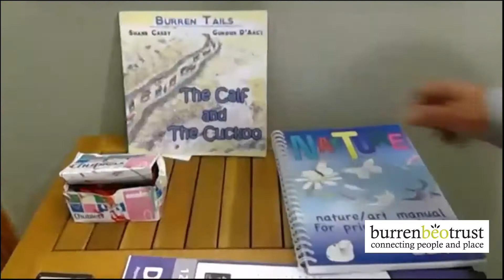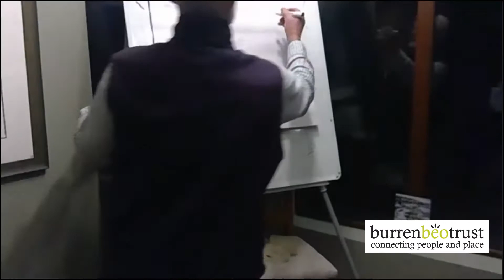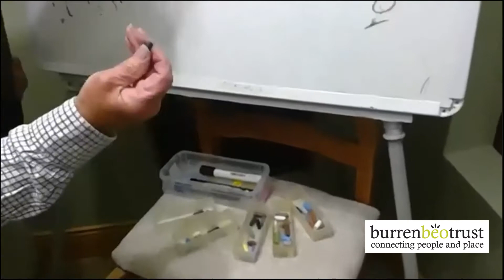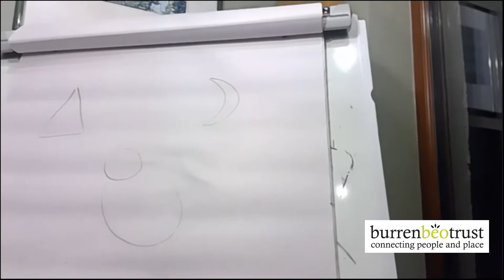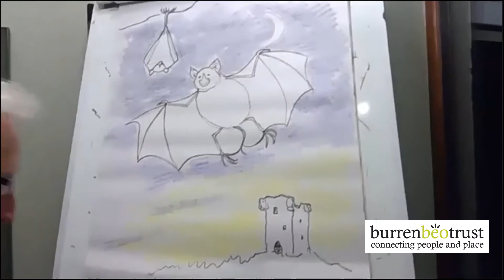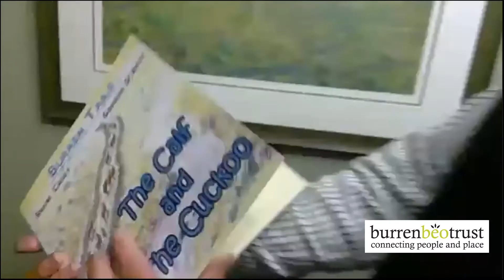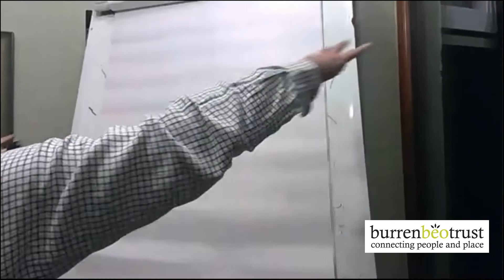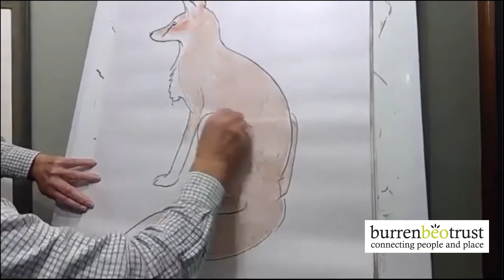Burren Tails - an art workshop with wildlife artist Gordon D'Arcy: Burren Winterage Weekend 2020